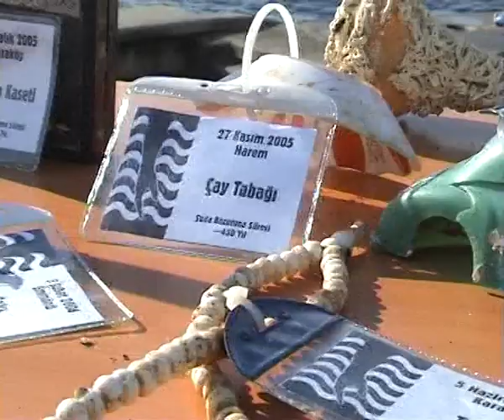STH Envanter Sergisi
STH Etkinliklerinde sualtından çıkartılan katı atıklardan oluşan ve ülkemizde ilk kez gerçekleştirilen STH Envanter Sergisi Caddebostan Sahilinde...